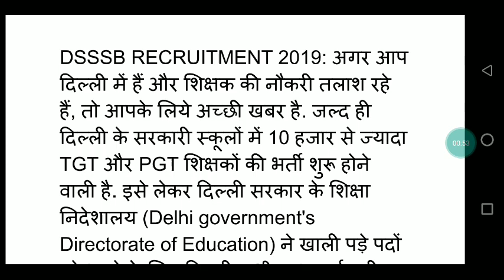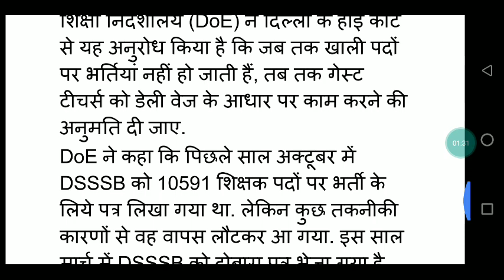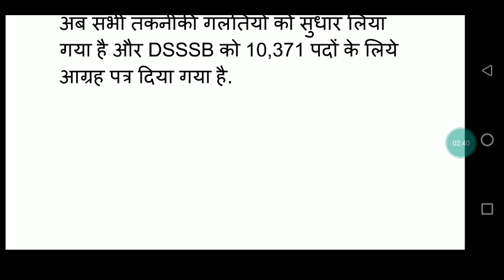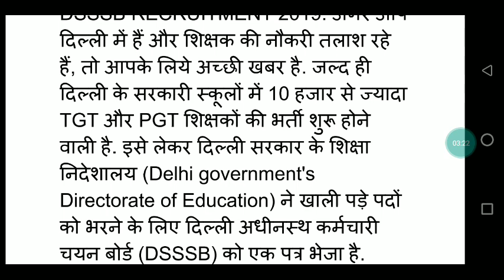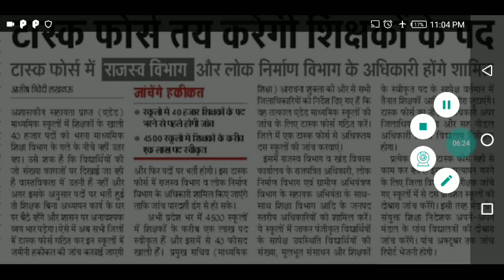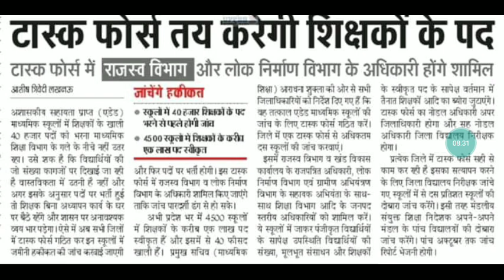sarkari naukri2019,KVS, DSSSB, TGT, PGT, प्राइमरी टीचर